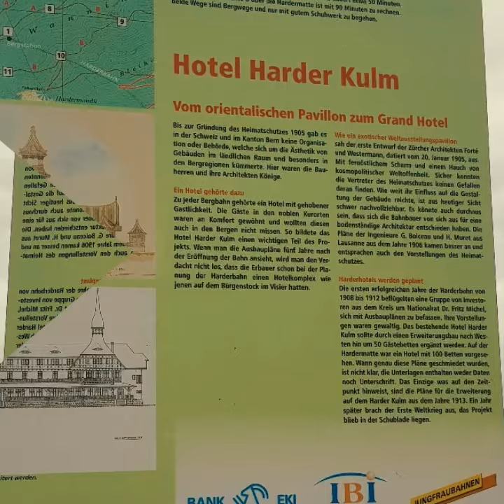Berner Sennenhund Bady 2020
Ausflug auf den Hardern Kulm